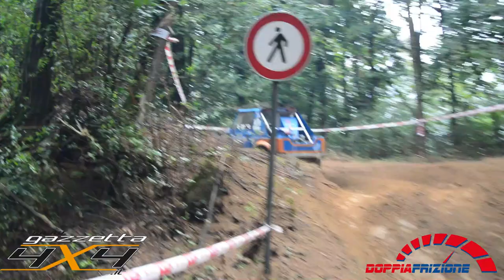teamgazzetta al Veglio 4X4 2024 - Campionato CIVF 5° Round